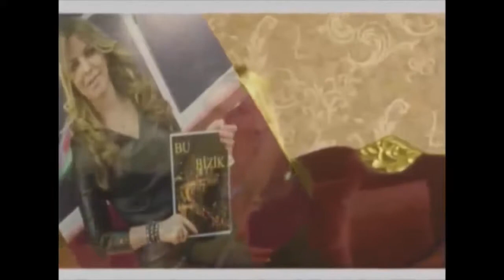Bu Bizik Elariz Məmmədoğlu, Mənzurə Musayeva, Naidə Orucova